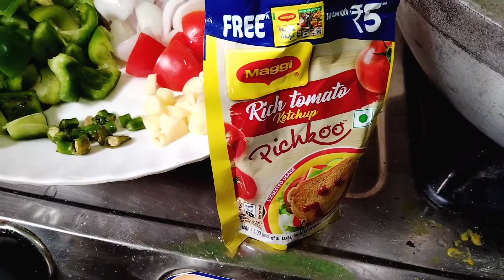make chilli chicken in hostel#hostellife#chillichickenreceipe